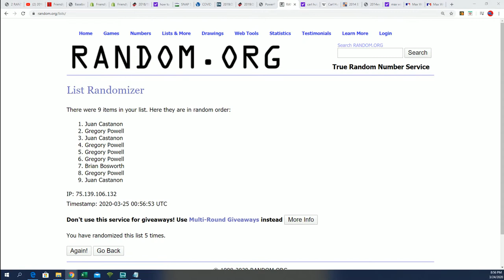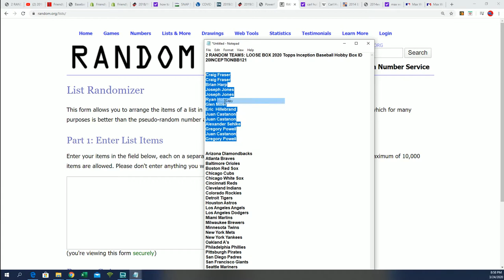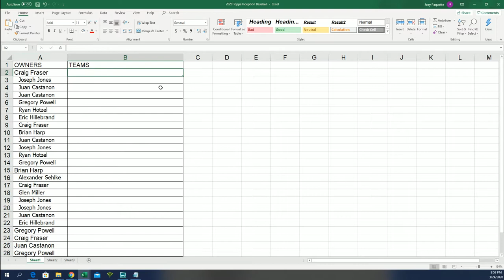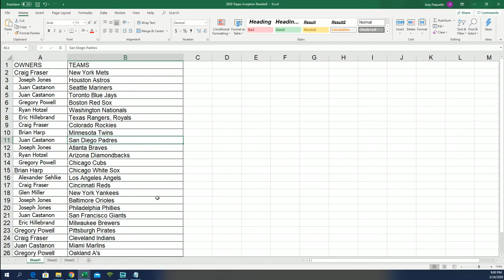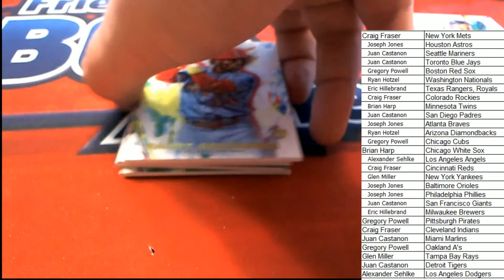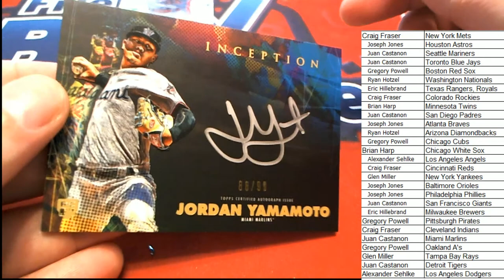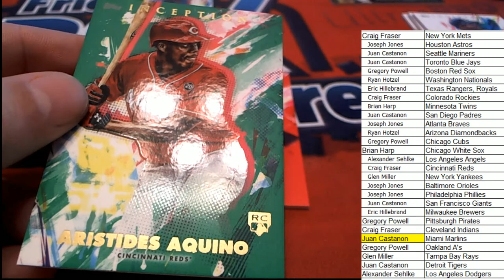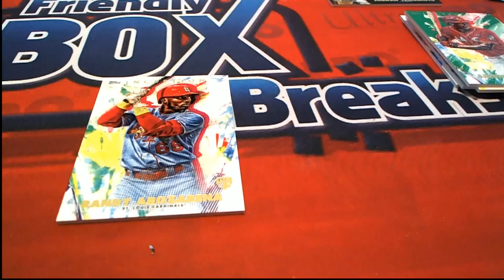2020 Topps Inception Baseball Hobby Box ID 20INCEPTIONBB121